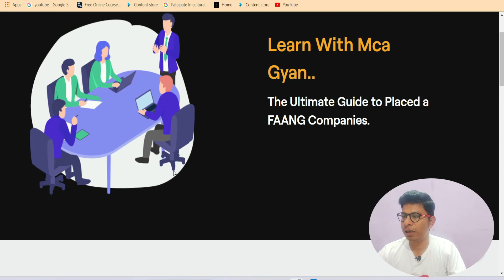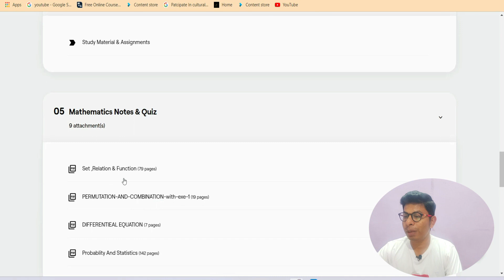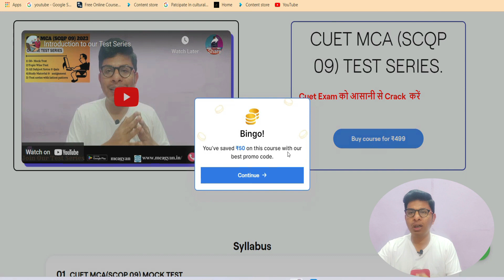CUET PG MCA (SCQP-09) 2023 ...Remaining one months.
join Cuet PG Mca Test Series..